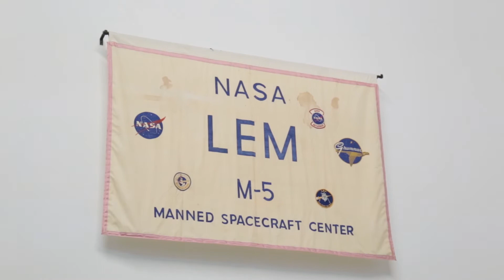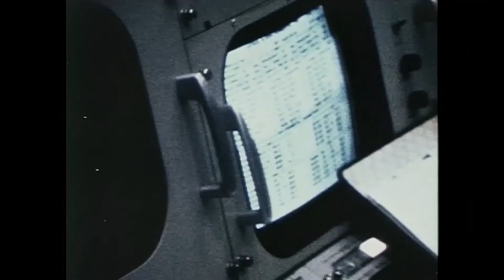The Lunar Program | Engineering Apollo 11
Engineering Apollo 11: Making the Lunar Module
Episode 1

“The Apollo program was set up as an end game to get men on the Moon and return them safely. But to get there you have to learn to walk before you can run,” recalls Sam Koeppel, technical editor, Lunar Module, Grumman. What were the preliminary things and projects involved in doing that? Thousands of engineers worked on the Apollo program. In this video, go behind the scenes with some of them as they recount the making of the lunar module.